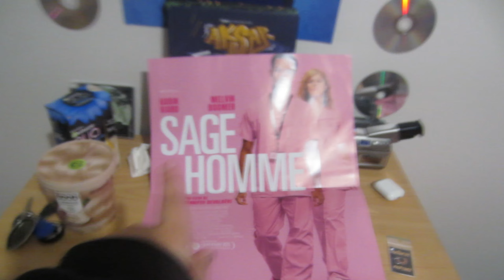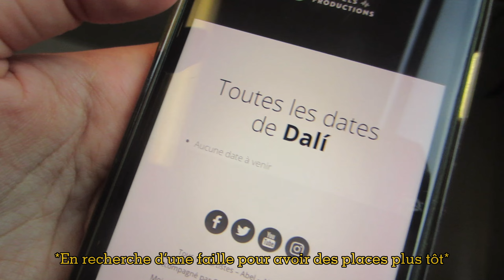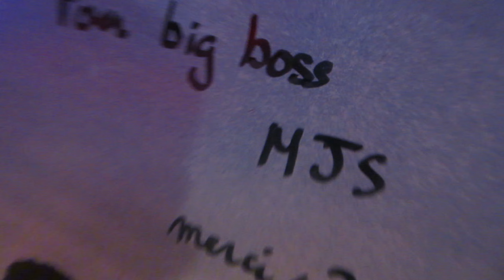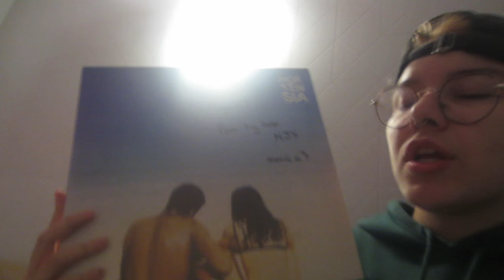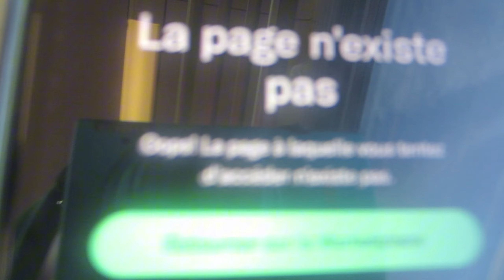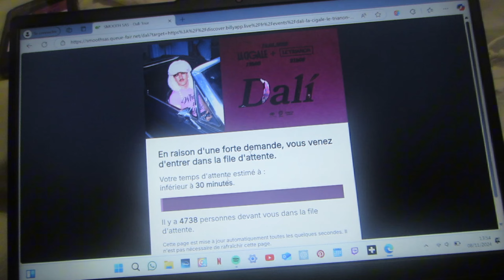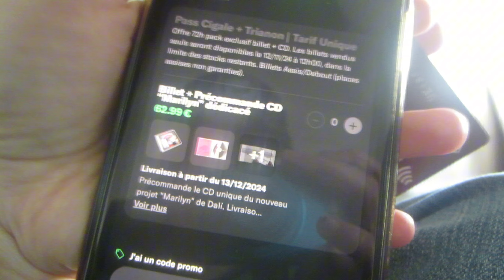Vlog #9 Road trip à Angoulême pour le concert d’Aupi✨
Remerciements:
Merci à Andréa pour ton aide précieuse et les souvenirs créés.
Merci à Flo d’être venu me voir.
Un grand merci à Aupinard, Elijah & Ismatricule pour le show, et encore un merci spécial à Isma pour l’accréditation ainsi qu’à Aupinard pour le moment privilégié en fin de concert.
Merci à La Nef pour son accueil chaleureux.
Merci également à toutes les personnes bienveillantes dans la fosse. Votre soutien m’a vraiment touché !🙏🏻💕